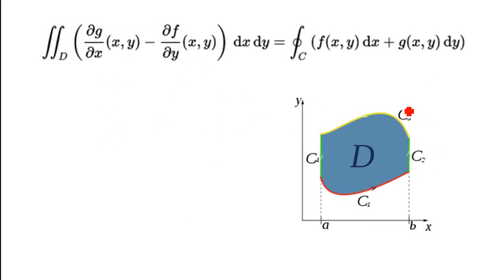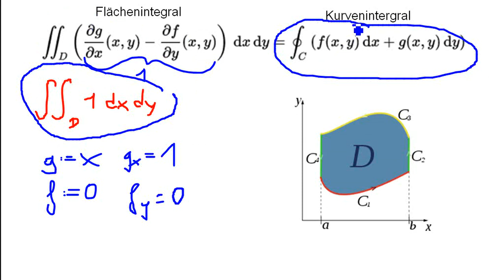Mathe: Satz von Green ( wie man ihn liest / benutzt ) (VideoBeschreibung lesen!)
Korrekturen:
2:25: "Sagen wir y ist gleich x" → "Sagen wir y ist gleich (2/3)∙x"
2:31: "Integral von 0 nach x" → "Integral von 0 nach (2/3)x"
   (Ergebnis von 3 ist immernoch korrekt)